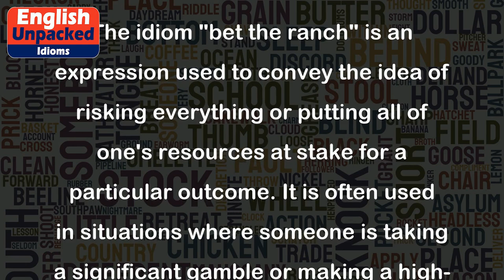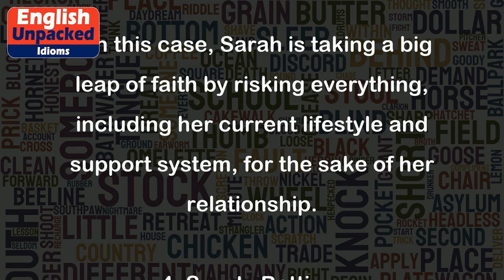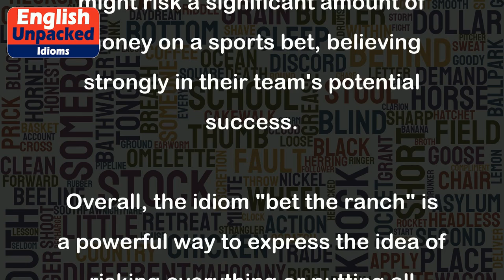Bet the ranch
The idiom "bet the ranch" is an expression used to convey the idea of risking everything or putting all of one's resources at stake for a particular outcome. It is often used in situations where someone is taking a significant gamble or making a high-stakes decision.
The phrase "bet the ranch" originated from the gambling world, where people would literally wager their entire property or farm (ranch) on a bet. Over time, it has evolved to be used metaphorically in various contexts outside of gambling.
Here are a few examples to illustrate the usage of "bet the ranch":
1. Financial Investment:
   "John decided to bet the ranch and invest all his savings in the stock market."
   In this example, John is taking a significant risk by investing all of his savings in the stock market, risking losing everything if the investment fails.
2. Business Venture:
   "The entrepreneur decided to bet the ranch and start her own company."
   Here, the entrepreneur is willing to risk all of her resources and put them into starting her own business, hoping for a successful outcome.
3. Personal Relationship:
   "Sarah is so confident in her relationship that she's willing to bet the ranch and move across the country to be with her partner."
   In this case, Sarah is taking a big leap of faith by risking everything, including her current lifestyle and support system, for the sake of her relationship.
4. Sports Betting:
   "The sports fan decided to bet the ranch on his favorite team winning the championship."
   This example highlights how someone might risk a significant amount of money on a sports bet, believing strongly in their team's potential success.
Overall, the idiom "bet the ranch" is a powerful way to express the idea of risking everything or putting all resources at stake for a desired outcome. It signifies a high level of confidence or desperation in a given situation.